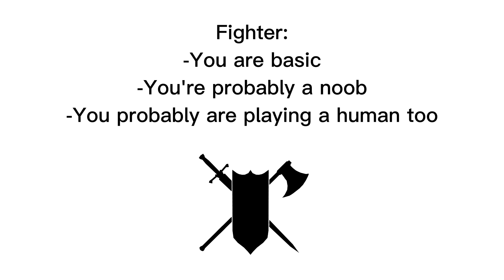What your favorite class in D&D says about you!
My first D&D-themed video! Maybe I'll upload one of me DMing a game or playing one.